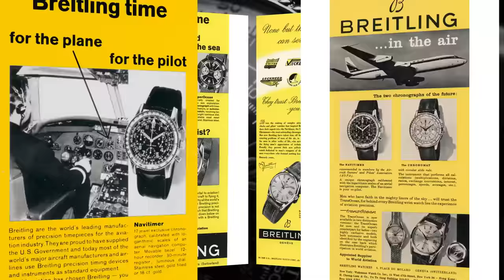Tudor's Definitive Black Bay? In-Depth Review of my BB54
A Discussion and Hands-On Review of my Tudor Black Bay 54. The video looks at the History of the Early Tudor Submariner & Heritage collection, asking the question: Is this the Definitive Black Bay? Since it was first introduced in 2012 until now, over 10 years later, with all the small updates and improvements in every area, does this watch epitomise the original vision of the watch and what it now represents?

Intro 0:00
Rocky Relationship with the Black Bay 1:41
The BB54 Announcement 3:15
Two Watch Categories - Reissue & Modern 3:49
Tudor Submariner & Black Bay History 5:55
Black Bay 54 Review 8:48
BB54 Criticisms 10:41
BB54 37mm Size 11:20
FXD vs BB54 12:00
BB54 vs BB58 12:58
Did the BB54 Convert me? 14:14
Conclusion 15:47